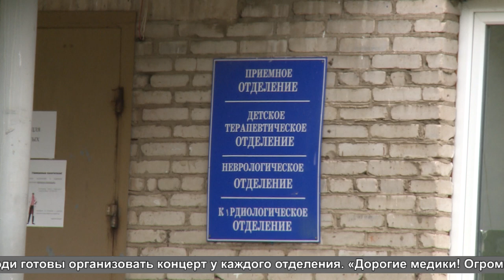Мини-концерт для медработников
Песни Победы для медработников и пациентов. Активисты местного отделения «Молодой гвардии Единой России» организовали мини-концерт под окнами Щёлковской областной больницы, чтобы поддержать врачей, медсестёр и санитаров, а также тех, кто проходит лечение от коронавируса. Активисты уверены: фронтовые мелодии, которые знакомы каждому жителю нашей страны, сегодня поднимут настроение тем, кто вынужден находиться в стенах медучреждения.